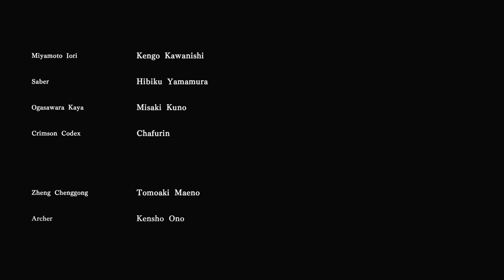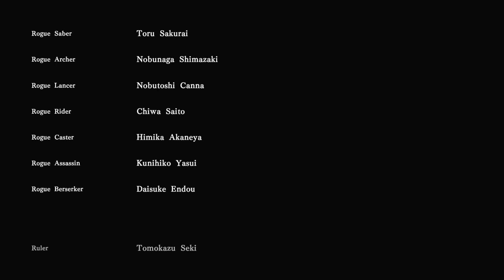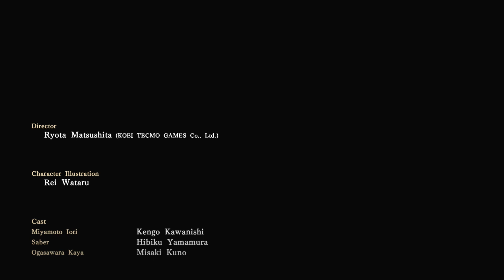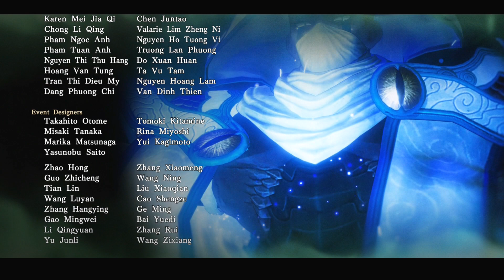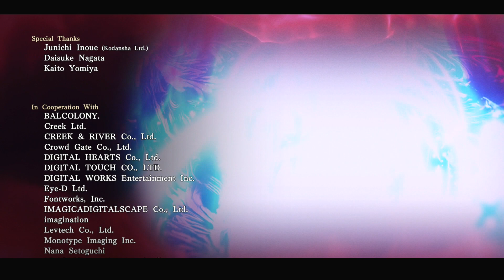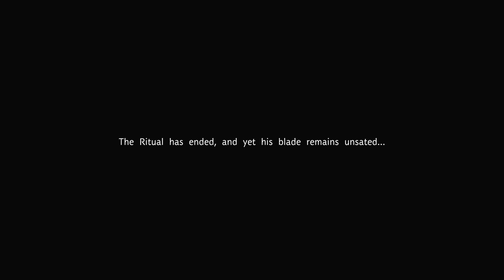Fate/Samurai Remnant - Vs. Waxing Moon Monster | Part 42 (Rat Ending)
0:00 - Spirit Font Conflict
35:15 - Edo Castle
51:54 - Vs. Chiemon & Lancer
1:00:15 Vs. Waxing Moon Monster

This is the final chapter of the game on the Rat route, where we went after Tushimikado with Rogue Saber. This ending feels more like a proper ending compared to the Snake one, but the Snake one is more interesting to me. Here, Chiemon gets the drop on Iori and takes the Waxing Moon, then runs off to Edo Castle to corrupt the whole area. This means we have a unique dungeon to run through. In Snake, we just go to one squared off area in Asakasa, so it's just a boss arena. Really wish that route got a unique area to explore too, but oh well.

After a lengthy Spirit Font Conflict and fighting through Edo Castle, we fight Chiemon and Lancer yet again. They aren't much to worry about at this point. Once they're beaten, then Chiemon sacrifices Lancer to the Waxing Moon and transforms into the Waxing Moon Monster, the final boss. He's basically just a big HP sponge, with his attacks being fairly predictable, but is at least less BS than Yasomagatsuchi.

We've still got a few more things to go through, including one final ending and some other NG+ content like more Servant digressions.